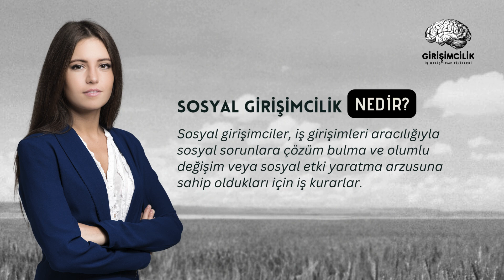Sosyal Girişimcilik Nedir?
Kâr amaçlı kurumsal işlerde olduğu gibi geleneksel girişimciliğe bakarsak , bunun pazardaki bir ihtiyaç veya isteği karşılamak için bir ürün veya hizmet sunan bir ticari girişim başlatmak anlamına geldiğini anlarız .

Bu, kar elde etmek ve işi büyütmek amacıyla para karşılığında yapılır . Kar elde etme hedefi girişimcilik çabasının merkezinde yer alır.

Peki sosyal girişimcilik nedir ? Temel amacı sosyal bir sorunun çözümüne yardımcı olmak olan bir iş kurma eylemidir .

Sosyal girişimciler, iş girişimleri aracılığıyla sosyal sorunlara çözüm bulma ve olumlu değişim veya sosyal etki yaratma arzusuna sahip oldukları için iş kurarlar.